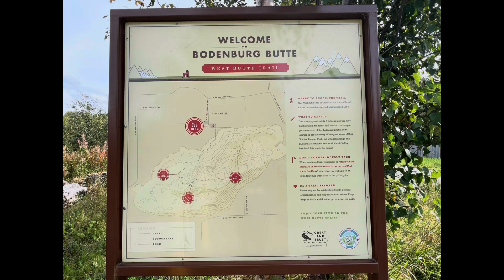(Stair side) Memorial hike @ Bodenburg Butte SUBSCRIBE and HIT like!!!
Crisis Line: 988

Patriot Day, 9-11 there are stair climbs and other memorials to honor the firemen and first responders who gave all when the Twin Towers and the Pentagon  were hit.
(110 floors...this is a tradition that many firefighters do to honor the 343 firefighters who lost their lives in the line of duty that day)

-VAREP.net

"Our mission is to honor America's fallen fire heroes; support their families, colleagues, and organizations; and work to reduce preventable firefighter death and injury."

VAREP has a Hero Hike scheduled in the Anchorage area at Bodenburg Butte on 9-11.

VAREP mission statement: "Nonprofit dedicated to increasing sustainable homeownership, financial-literacy education, and economic opportunity for the military communities."
Resource for hike registration:
VAREP.net/SCAHEROHIKESEP24

Ways to increase neurotransmitters to feel “happy”

DOPAMINE
*   meditate, mindfulness
*   reviewing daily to-do list
*   accomplishing long term goals
*   eating food rich in L-Tyrosine
*   movement regularly
*   creative expression

OXYTOCIN
*   pleasant physical touch
*   connecting with others
*   stress reducing massage
*   acupuncture
*   listening to music
*   exercise
*   cold shower
*   meditative practices: prayer, yoga

SEROTONIN
*  movement, exercise
*   cold showers
*   absorbing sunlight
*   healing massage